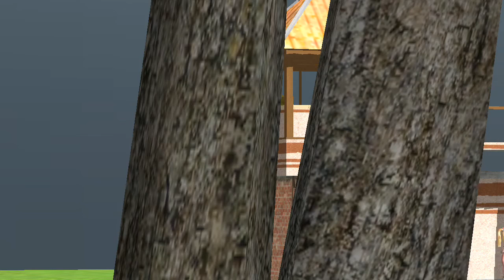The good father - park scene